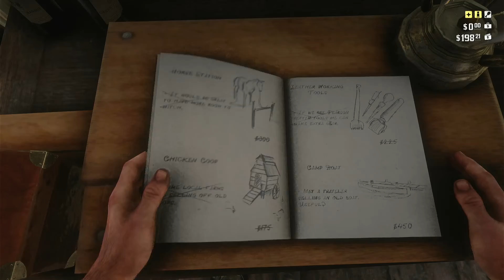Red Dead Redemption 2 - Part 17 // No Commentary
Episode 17
Running 1080p